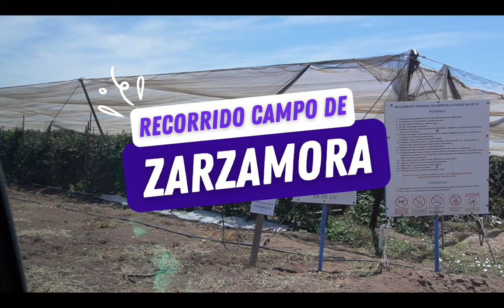DESCUBRIENDO LA DULZURA DE LOS MOCHIS: RECORRIDO CAMPO DE ZARZAMORAS✨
En este video te llevamos a un lugar que no creerías que encontrarías en Los Mochis, Sinaloa, un campo de zarzamoras ubicados en el Ejido Ricardo Flores Magón, en este video aprenderás un poco sobre el proceso de cultivo y cosecha de estas deliciosas frutas de la mano del Ing. César y el Ing. Ortega

¿Te interesaría probar nuestros vinos?